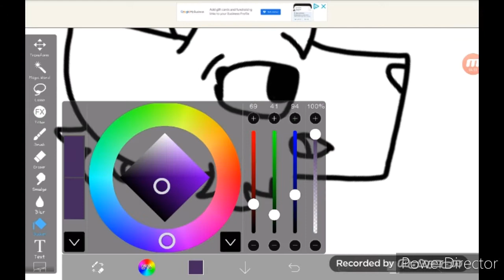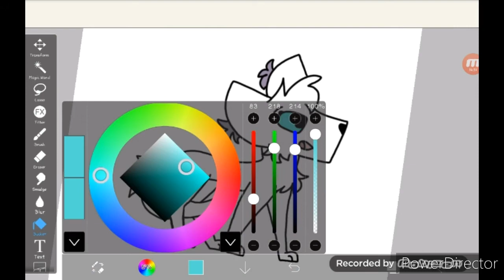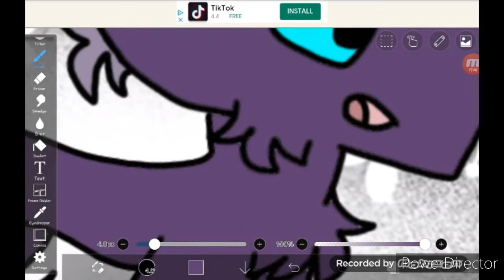Trying Ibispaint for the first time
My tablet let me download it! I wasn't sure it would, but it did!